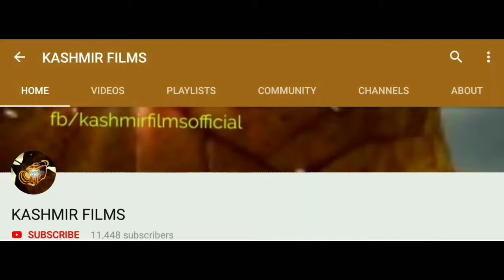Top 10 Beautiful Places in Kashmir | KASHMIRI FILMS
Here is the list of top 10 beautiful gardens in Kashmir.

Stay with us on Instagram 👇👇👇

Our biggest Instagram Page

NOTE: “we don’t own the Audio and images contain in this video.

IMPORTANT NOTICE : These all things are copyrighted. We just edited and published to Audience for Entertainment only Purpose only. ?